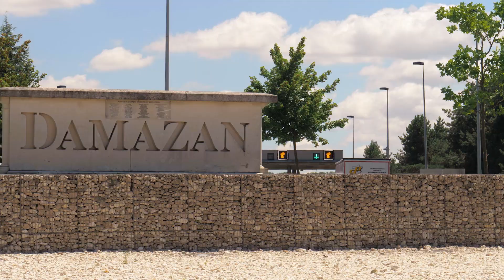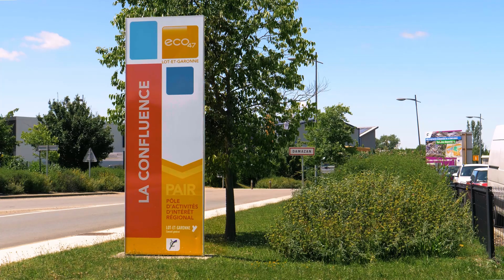Pôle d'activités de la Confluence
Découvrez le Pôle d'activités de la Confluence à Damazan.
Avec sa sortie directe de l'A62 entre Bordeaux et Toulouse, Mont de Marsan et Cahors son emplacement stratégique a déjà séduit plus de 40 entreprises.
Venez découvrir la qualité environnementale et les nombreux avantages de votre implantation au cœur du Sud-Ouest.

- Terrains viabilisés découpés à la demande à partir de 2000m2
- Qualité environnementale
- Fiscalité avantageuse (ZRR, fiscalité de zone,...)

- Accompagnement personnalisé
- Animation du réseau d'entreprises de la ZAE
- Plus de 40 entreprises déjà implantées : Industries, BTP, Artisans, ...
- Territoire à Énergie POSitive, Territoire Bio engagé, démarche d'Écologie Industrielle Territoriale, ...

Pour plus d'informations :
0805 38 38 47 (appel gratuit)